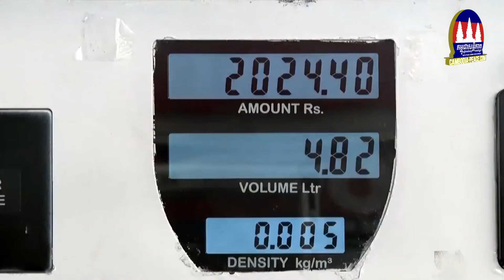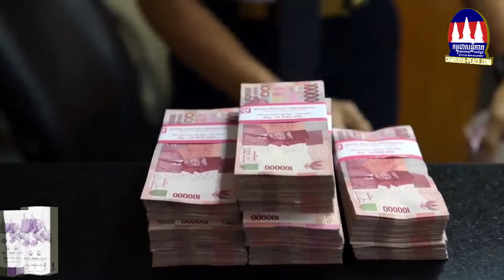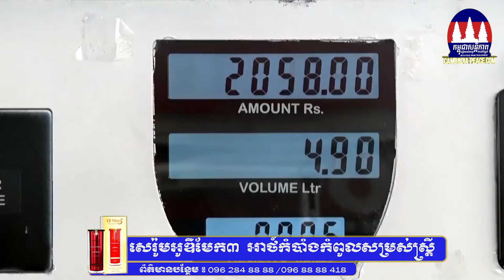វិបត្តិ​ស្រីលង្កា​គឺជា​ការព្រមាន​ដល់​ប្រទេសក្នុងតំបន់​អាស៊ី​ផ្សេងទៀត​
កូឡាំបូ៖ ស្រីលង្កា​កំពុង​ស្ថិត​ក្នុង​វិបត្តិ​សេដ្ឋកិច្ច​ដ៏​ជ្រាលជ្រៅ​និង​មិន​ធ្លាប់​មាន​ពីមុនមក ដែល​បាន​បង្ក​ឱ្យមាន​ការតវ៉ា​ទ្រង់ទ្រាយ​ធំ   បានធ្វើឲ្យលោក ហ្គោ​តាបា​យ៉ា រ៉ា​ចា​ប៉ាក់​សា ​​លាលែង​ពី​តំណែង​បន្ទាប់​ពី​ភៀសខ្លួន​ចេញពី​ប្រទេសកាលពីសប្តាហ៍មុន ប៉ុន្តែ​ប្រទេស​ក្នុងតំបន់ផ្សេង​ទៀត​អាច​ប្រឈម​នឹង​បញ្ហា​ស្រដៀង​គ្នា​នេះ​ដែរ នេះ​បើ​យោង​តាម​ប្រធាន​អង្គការ​មូលនិធិ​រូបិយវត្ថុ​អន្តរជាតិ (IMF)​។